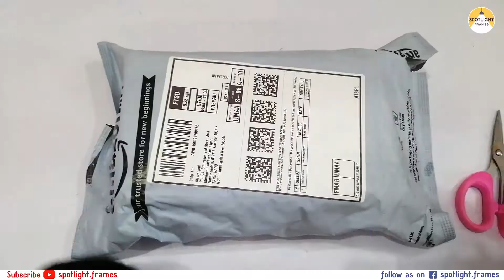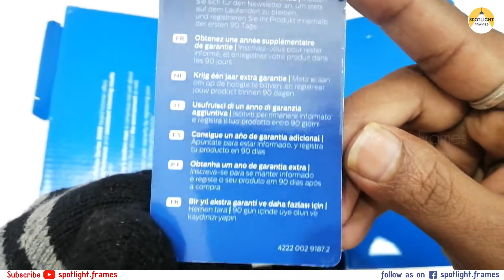Best Trimmer in 2025 Tamil | Philips BT3221 Titanium blade review | Best trimmer under 2000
In this video, i am sharing you the best  trimmer in 2025, there are many best trimmer in india, but
Philips BT3221/15 is the best trimmer in india.

Description:
Philips Beard Trimmer 3000 series: Perfect trim day after day
Powered by DuraPower technology, the new BT3000 trimmers are designed to perform 6x longer than other trimmers*. This trimmer with the innovative Lift & Trim system lifts and captures more low lying hairs for efficient, even trimming results. This way you will easily achieve the 3-day stubble, short beard or long beard look you want.
• 6x longer lasting performance powered by DuraPower technology*
• Perfect trim everyday with Lift and Trim technology
• Easy to use – Corded and cordless usage
• 20 length settings with easy to use Zoom wheel
• 90 min of usage after 1 hour of charge